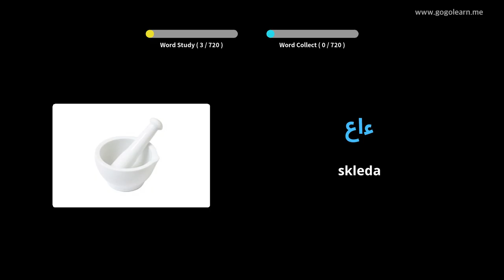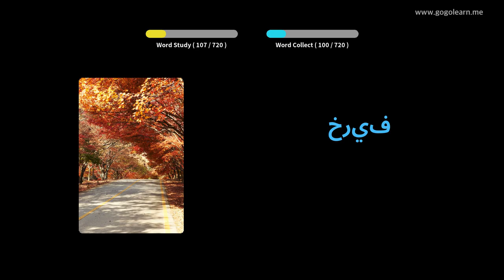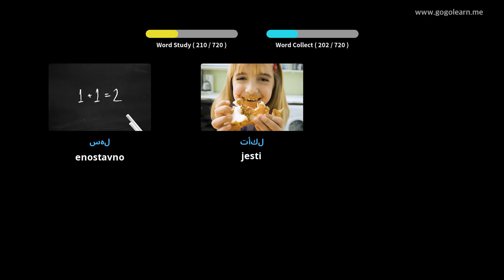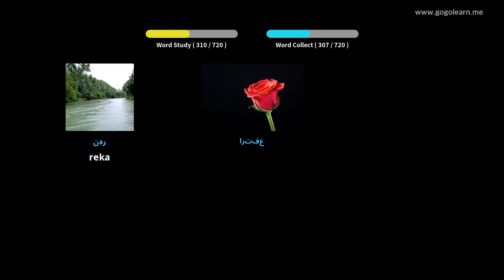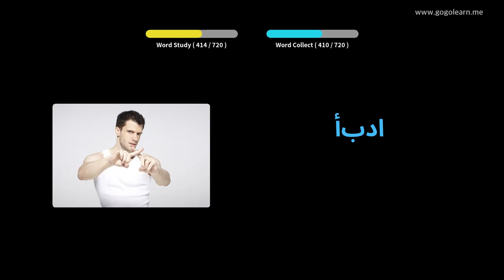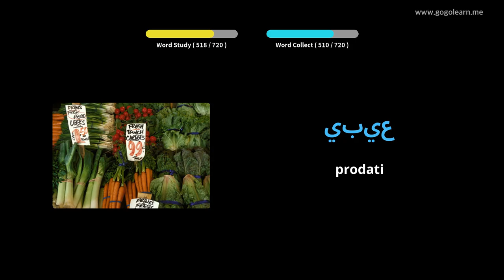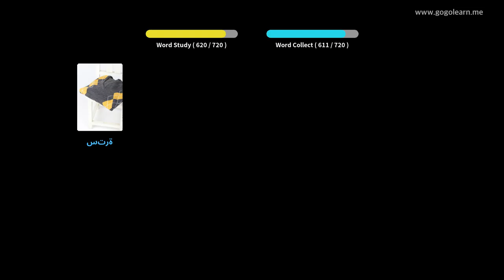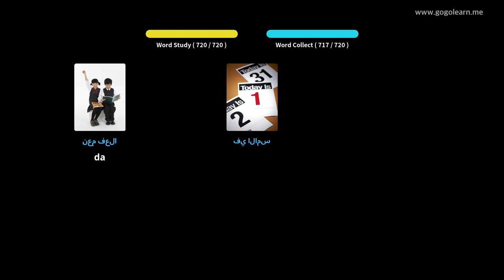Otroci arabskega besedišča | Golearn